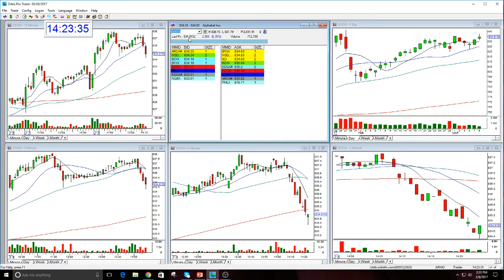GOOG OPTION CALL REVIEW-3-8-2017